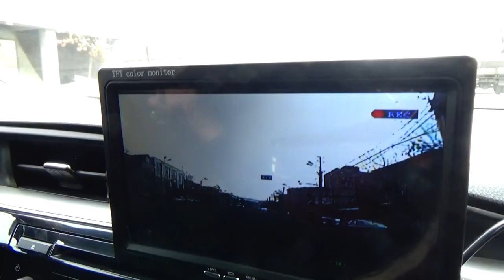Ստուգումների արդյունքները մարտի 27 ի ժամը 15 ի դրությամբ